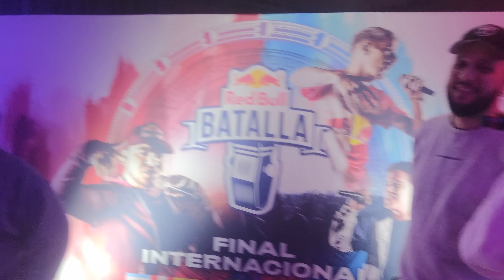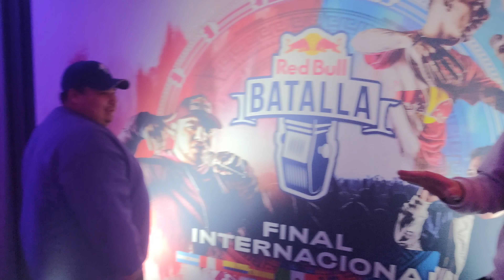BNET Y PIEZAS VS SKIPER Y JONY BELTRÁN - PRE FINAL INTERNACIONAL 2022 (BATALLÓN LEGENDARIO)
se dió sin más disfruten